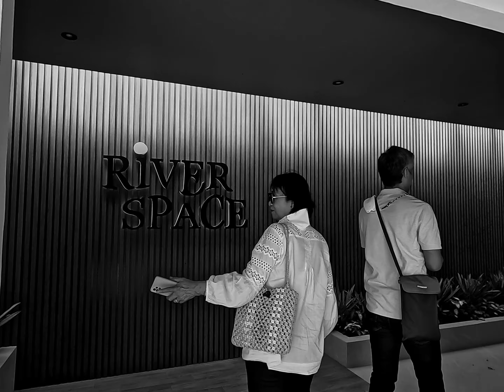เสกสุสาน สามพราน 2024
สุสานสันติคาม สามพราน